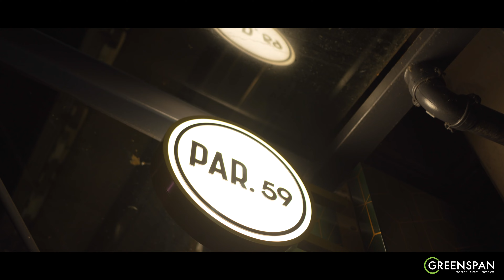Par 59- Gareth Bale's latest new collaboration with Elevens Group and The DEPOT in Bristol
Par 59's second venue is born...

Only a handful of golfers have ever shot a score of 59… so inspired by this elite performance, Par 59 is a sleek new premier bar experience with a twist – which originally began in the lively city of Cardiff.

Bristol’s version is nestled nicely within the vibrant harbourside and brings with it a sleek and classy bar offering everything from cocktails to craft beers.

Next to the bar is independent kitchen Dirty Bird (known as Dirty Birdie especially for the venue) offering delicious chicken, nachos, burgers, fries and more – but at centre stage is the jewel in the bar’s crown… two 9-hole mini golf courses with a colourful twist on each bespoke hole.

Packed full of games to tempt any fan of competitive play, each with their own challenge and often Par-59-esque props, the courses weave through the heart of the venue and allow visitors to play through in groups, or as a pair, whilst enjoying a delicious drink.

Altogether, the venue boasts 15,000 sq ft of bar and restaurant space, two custom-designed, mini golf courses and a separate darts room with four augmented darts boards, with the entire venue holding a max capacity of 500.

Greenspan were delighted to create the bespoke golf holes for both courses – from the initial design concepts to the innovative props and completed sleek structures equipped with lighting and colour-changing golf cups. As always, it was important to work closely with the client to ensure that the vision has been brought to life – and the Par 59 team really know how to create quirky and nostalgic themes! They have thus created a fun and immersive venue that will provide countless colourful and eccentric backdrops for Instagrammable pictures… that won’t even require much of a filter!